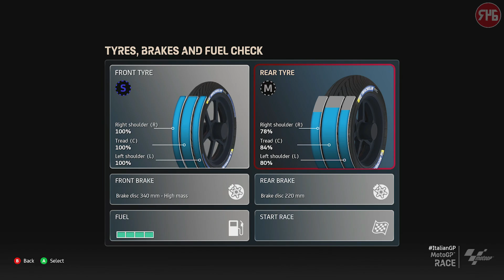MotoGP 22 | Career Pt 51: Uh Oh Wet Mugello!!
Mugello turns out to be a wet race, I'm not expecting much in terms of results!!